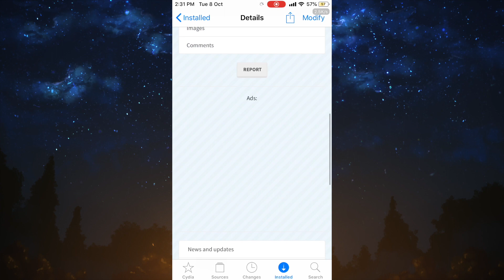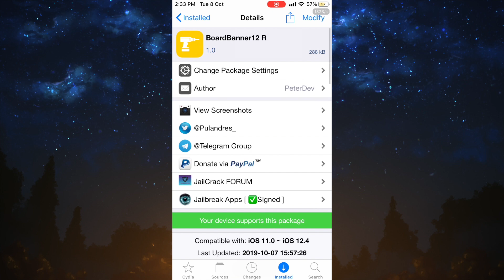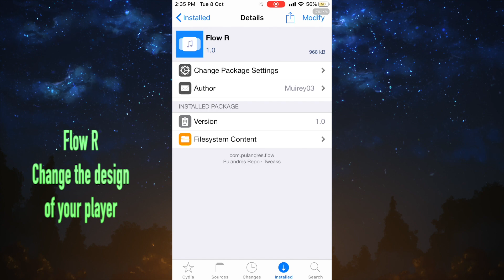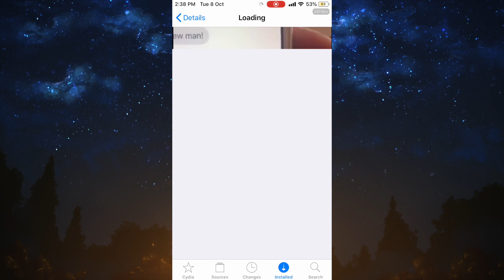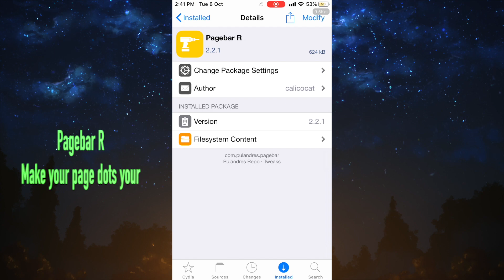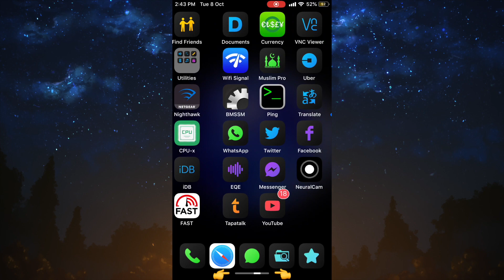CYDIA NEW TWEAKS 12 - 12.4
TODAY I M GONNA SHOW YOU CYDIA NEW TWEAKS 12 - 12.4

1.ConfirmPackages ( Show confirmations popup before installing/removing cydia packages soon added to mypomonella too )NO SETTING
2.Flow R ( Change the design of your player )
3.Pagebar R  ( Make your page dots your )
4.Originals ( Allows your message/imessage to translate it tap on the message and its done )NO SETTING
5.BoardBanner12 R ( Notifications banner tweak for notch devices  )

10 USEFUL TWEAK IOS (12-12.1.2) UNCOVER JAILBREAK

CYDIA ERROR FIX IOS 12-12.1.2

IOS UPDATE DISABLE FOR PERMANENTLY ONLY FOR (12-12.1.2)

BIG THANKS TO : pwn20wnd
download uncover jailbreak official site :